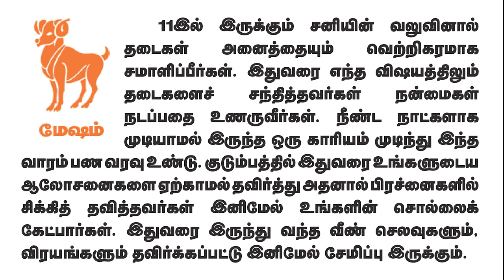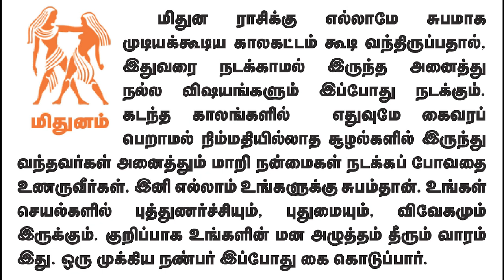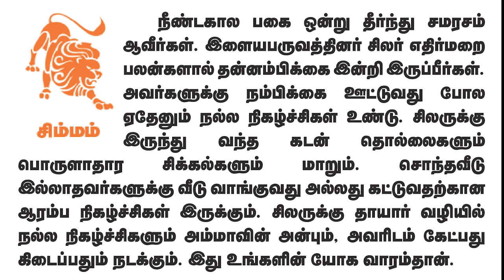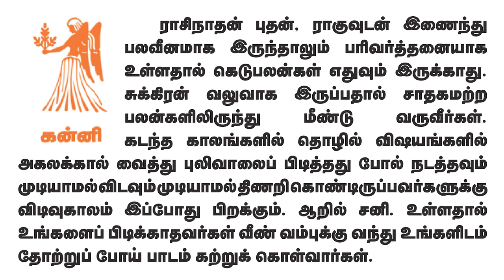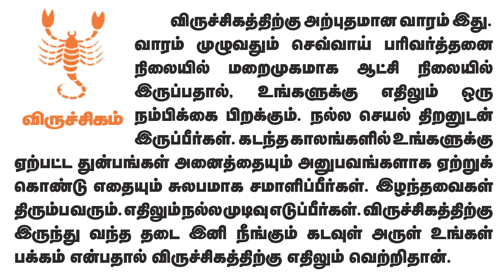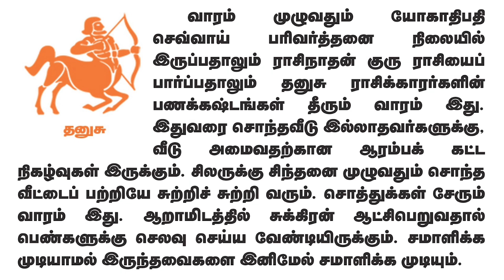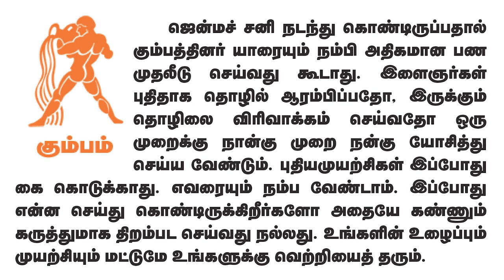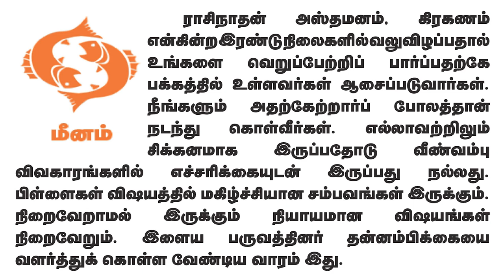Weekly Prediction - வார ராசிபலன்கள் 24.4.2023 முதல் 30.4.2023 வரைadityaguruji